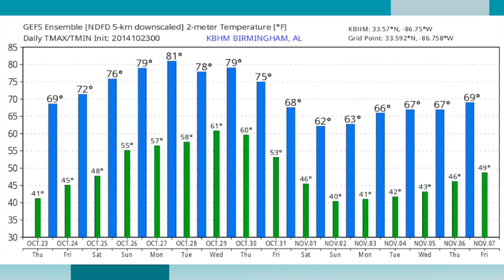October 23, 2014 Weather Xtreme Video